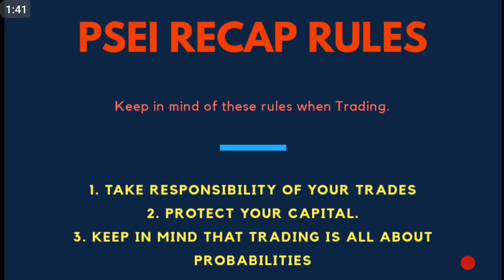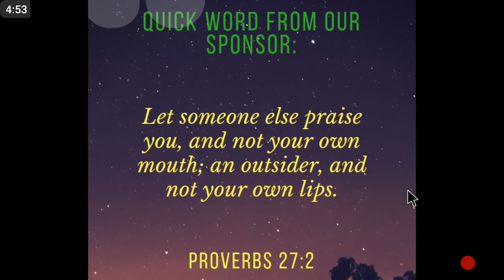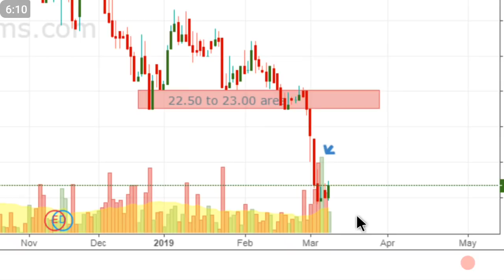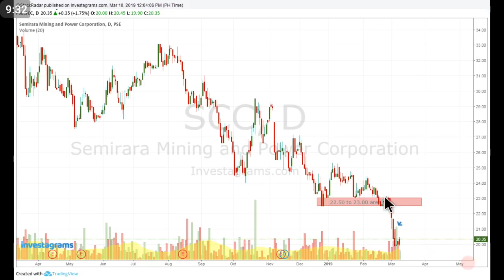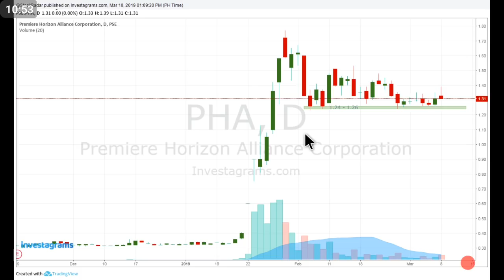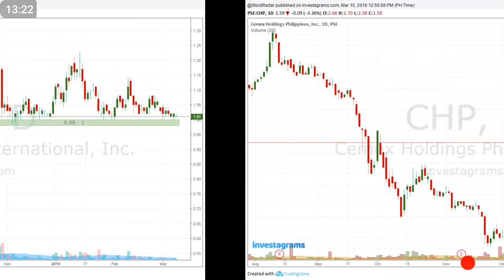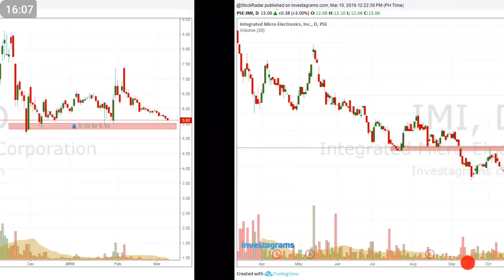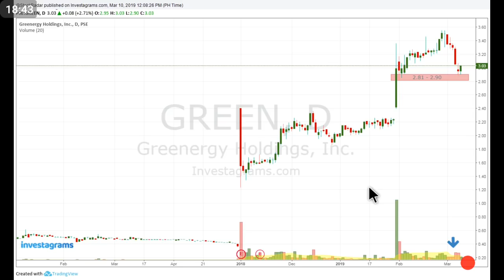Chart QCK PSEi Recap - March 11, 2019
*Chart QCK - March 11, 2019